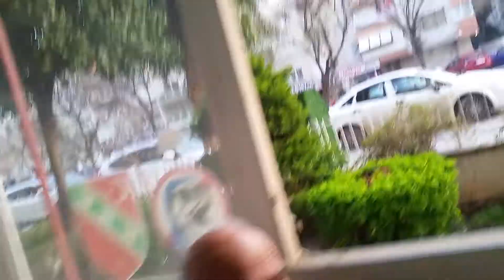Babamın Doğum günü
Youtube kanalımda seyahat ve diğer videoları yayınlıyorum.
I post guitar and travel and other videos on my Youtube channel. Travel is travel videos in the environment I live in daily.